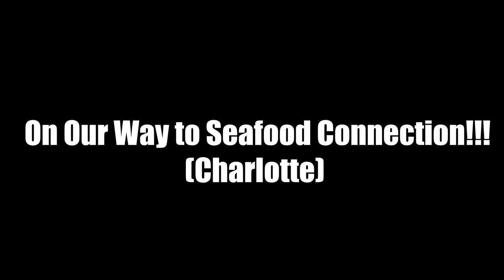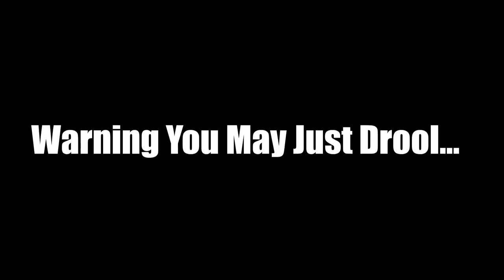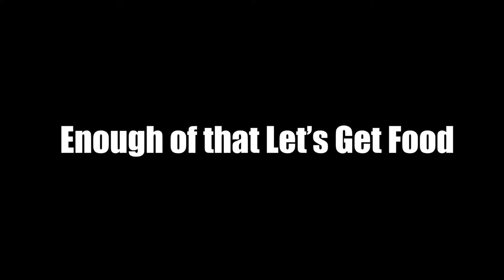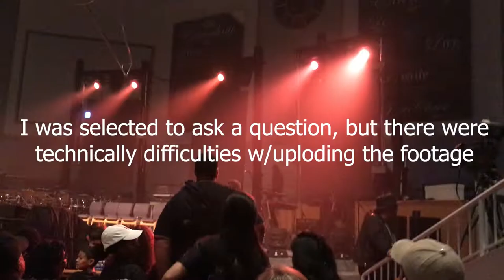Vlog | Unashamed Forever Tour 2019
Hey Guys!

I am 2 weeks late uploading this vlog - but I went to the Unashamed Tour on Saturday, March 16th! If you know me, then you KNOW I love the 1-1-6 Crew. I've been following these guys for years. Anyways, I had a RIGHTEOUS, RATCHET grand ol' time. I hope you all enjoy the vlog!